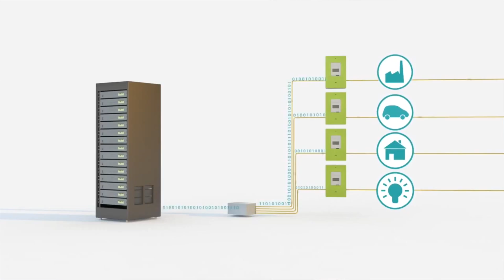Interview de Bernard Lassus, directeur du programme Linky chez ERDF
Bernard Lassus directeur du programme Linky chez ERDF, explique les enjeux liés au compteur communicant Linky.